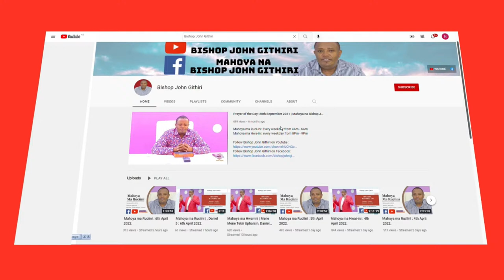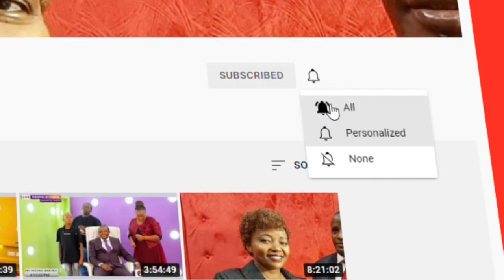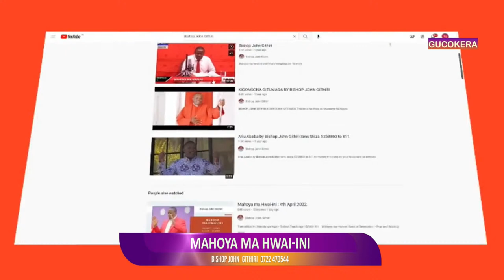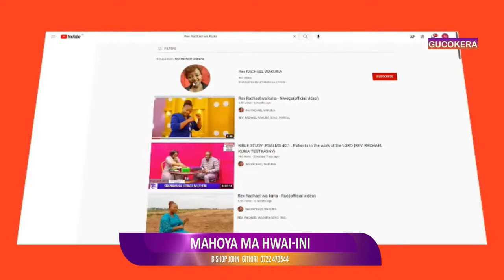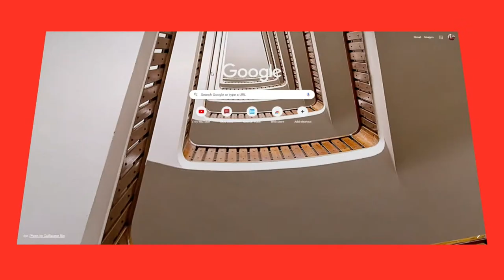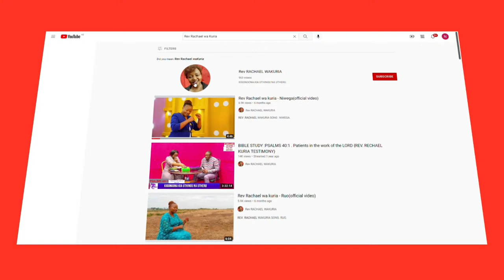Mahoya ma Hwa-ini. // REPEAT : 26th Thursday May 2022.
bishop_john_githiri Theophilustv Mahoya_ma_Hwa-ini.
~Theophilus tv | Murata wa Ngai~
Todays Teachings: Jeremiah 14:7...
Mahoya ma Hwa-ini.  Book of Jeremiah.
~Pray and Worship with Bishop John Githiri  EVERY MON- FRI 4:00am - 6:00am Mahoya ma Rucini & 8:00 pm - 10:00 pm Mahoya ma Hwa-ini.
Worship and Receive God's word Through Bishop John Githiri~